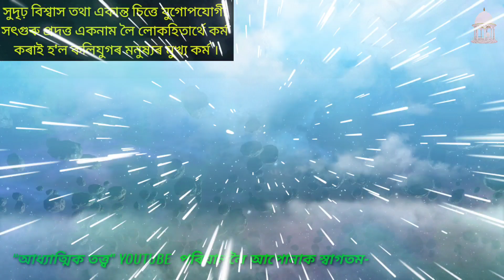সুপুত্ৰই কৰিব নোৱাৰা কাম কুলাংগাৰ পুত্রৰ দ্বাৰা সম্ভব | বেন আৰু পৃথু উপাখ্যান | খণ্ড -১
1)ধৰ্মতত্ত্ব চাৰিযুগ সত্যযুগ ত্ৰেতাযুগ দ্বাপৰযুগ
২)ঈশ্বৰ ভক্তি সমাজ প্ৰতিষ্ঠা সংসাৰ তৰণৰ পথ, ৩)যুগনাম মাহাত্ম্য  কৃষ্ণগুৰু পাপ তাপ
৪)ইহলোক পৰলোক পাৰ্থিব সম্পদ অপাৰ্থিব সম্পদ
৫)দেহ তত্ত্ব তত্ব কথা ঈশ্বৰৰ ৰহস্য।
৬)দেহ সাধনা  ঈশ্বৰৰ সাধনা গুৰু ভজন,
৭)ভকত বন্দনা গুৰু বন্দনা
৮) আধ্যাত্মিক সাধনা আধ্যাত্মিক তত্ত্বআধ্যাত্মিক গুৰু,
৯)আধ্যাত্মিক জ্ঞান আধ্যাত্মিক ধ্যান ধাৰণা আধ্যাত্মিক গীত আধ্যাত্মিক ভিদিঅ,
১০)আধ্যাত্মিক মনোভাৱ আধ্যাত্মিক চিন্তা চৰ্চা আধ্যাত্মিক চিন্তা ধাৰণা আধ্যাত্মিক বিচাৰ,
১১)আধ্যাত্মিক আলোচনা,আধ্যাত্মিক বিষয় আধ্যাত্মিক ৰহস্য,
১২)গুৰু সদ গুৰু অৱতাৰী গুৰু  ধৰ্ম গুৰু ভক্ত গুৰু,
১৩)প্ৰথম গুৰু দ্বিতীয় গুৰু তিনি গুৰু,
১৪)গুৰু-শিষ্য গুৰু শক্তি বিষয় গুৰু দিক্ষা গুৰু,
১৫)শৰণদাতা গুৰু শিক্ষা গুৰু আদি গুৰু,
১৬)আত্মা  আত্ম প্ৰকাশ আত্ম উপলদ্ধি,
১৭)আত্মা ৰাম আত্মা জ্ঞান আত্ম জ্ঞানী,আত্মা বোধ,
১৮)ধৰ্ম একনাম একেশ্বৰবাদী সনাতন ধৰ্ম, দ্বৈতবাদ ১৯)কাল্পনিক কল্পনাবাদী জড়বস্তু,
২০)উপাসনা স্তুতি অভক্ত দ্বৈত ভাৱ নীতি ভ্ৰান্তি মূলক,
২১)ভকতি শ্ৰৱণ-কীৰ্ত্তন ভক্তি পন্থ
২২)বাণী বেদ,অমৃত বাণী শাস্ত্ৰ-তত্ত্ব,
২৩)ভক্ত সঙ্গ গুণ-নাম কীৰ্ত্তন শ্ৰৱণ গুৰুপ্ৰদত্ত নাম জপ স্মৰণ,
২৪)ভক্তিপ্ৰেম ঈশ্বৰ পৰমেশ্বৰ যুগ সাকাৰ ২৫)অৱতাৰ অপাৰ্থিব ফল বন্দনা অৰ্চন,
২৬)মুক্তি লাভ নিৰঞ্জন নিৰাকাৰ নিৰ্বিকাৰ
২৭)পৰম পুৰুষ নামৰ মহিমা ব্ৰহ্মা শিৱ নাৰদ বৈষ্ণৱ।
২৮)উৰণ বুৰণ গজন ভ্ৰমণ চাৰিমুঠি জীৱ,
২৯)সৃষ্টিকৰ্তা মৎস কৰ্ম নৰসিংহ বামন
৩০)অংশ অৱতাৰ পূৰ্ণব্ৰহ্ম ধৰ্ম গ্লানী সন্ত সাধু,
৩১)মায়া শৰীৰ কল্পতৰু একান্ত ভকত একান্ত ভক্তি,
৩২)প্ৰেম ভক্তি লৌকিক অলৌকিক মহিমা,
৩৩)জীৱকুল বিষ্ণমায়া মোহগ্ৰস্ত অন্ধকাৰ অন্ধকুপ,
৩৪)অন্ধবিশ্বাস সহস্ৰ যোন দুৰ্লভ মনুষ্য সুখ